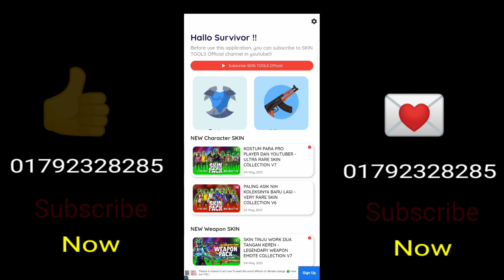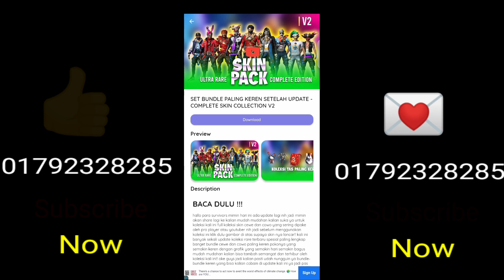🇧🇩Free fire a sob free te pabe hip hop bandi free sudu app diya kono rokom daimod charae free toma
Mr tawhid yt free free